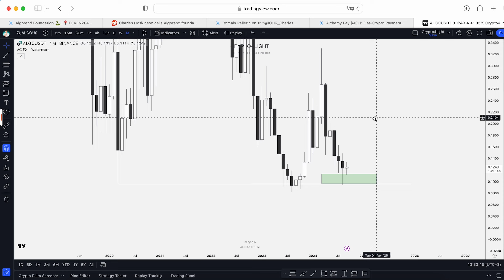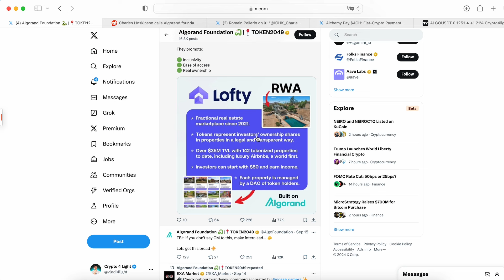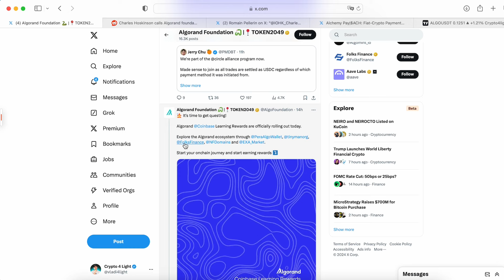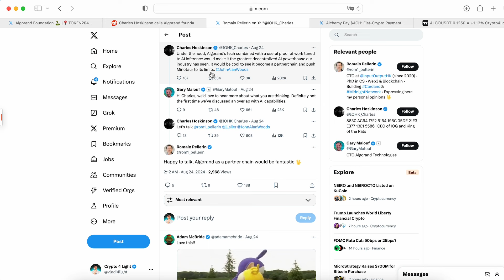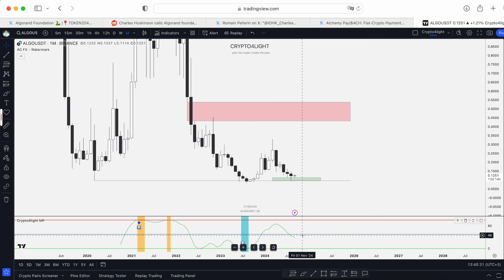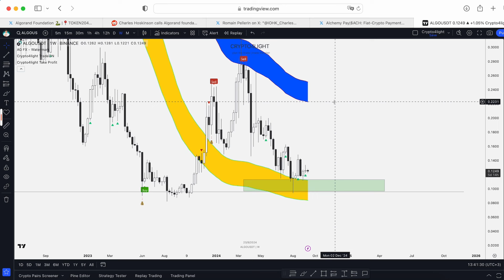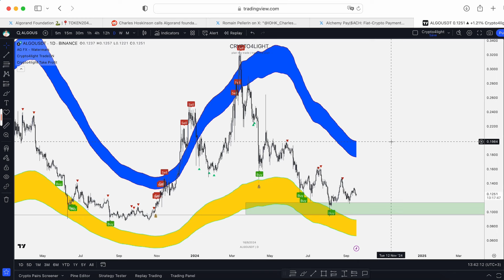Algorand Price Prediction. Algo big moves soon?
⏰ Time Stamps ⏰

🔑 Topic keywords: